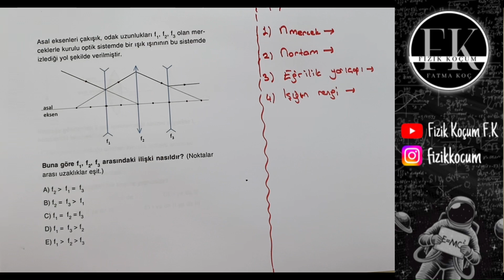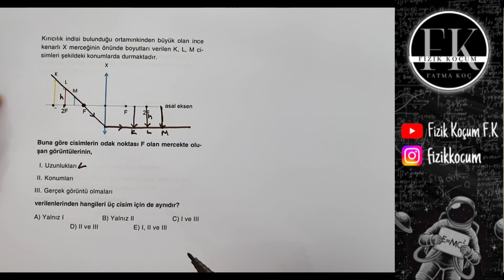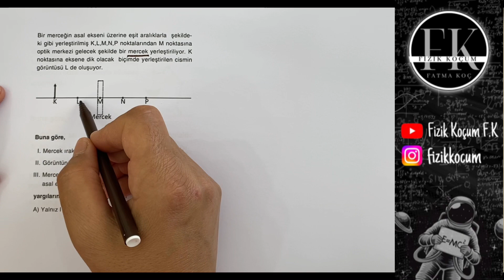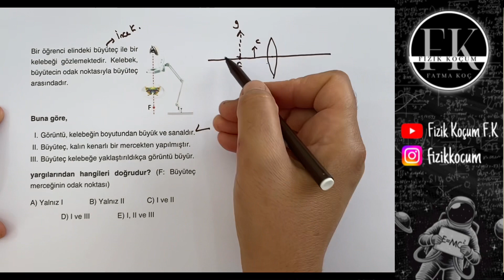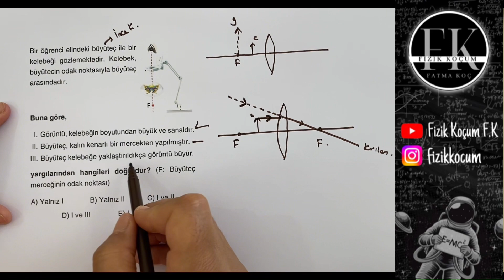Optik 11 - Mercekler - K￼ırılma- Odak Uzaklığı - 10. Sınıf TYT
Mercekler konusunda taşları yerine oturtacak harika bir içerik hazırladım. Soru çözümünde kullanacağın taktikleri bu derste bulabilirsin. Merceklerin odak uzaklı nelere bağlıdır? bununla ilgili açıklamalar ve daha fazlası.Dersimi dinle Tyt nin en önemli konularından birini birlikte halledelim.